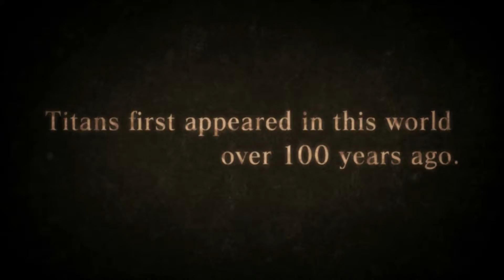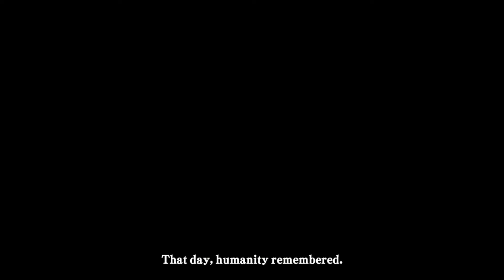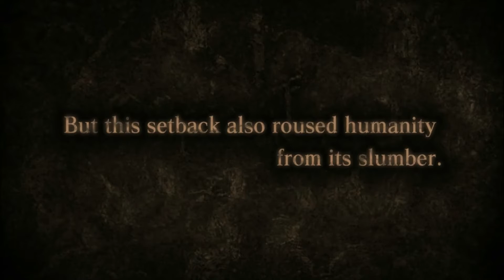Attack on Titan: Wings of Freedom Gameplay/Walkthrough Part 1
Hey Guys ! in this video we will be playing attack on titan: wings of freedom part 1 we will be doing the the cadets training mission.
And a;so sorry for the lag.